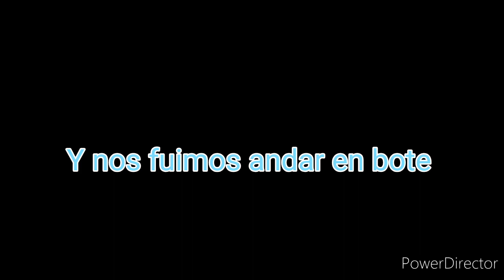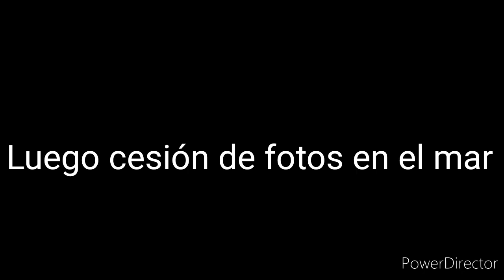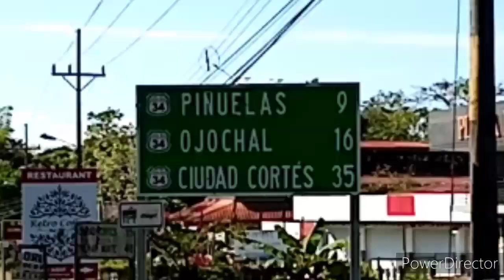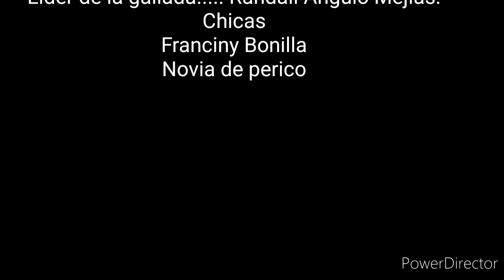Uvita 2020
Un viaje con unos amigo@s a este bello lugar.